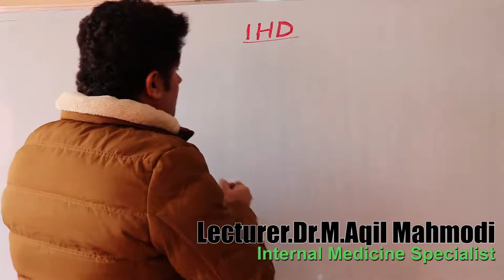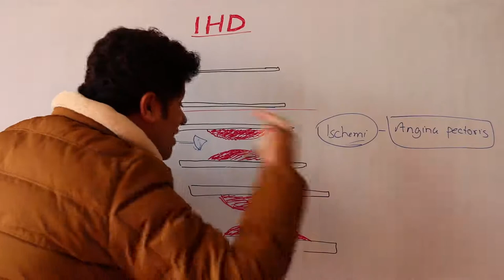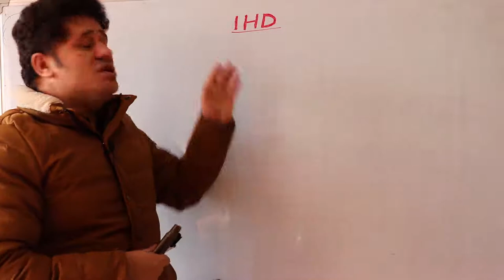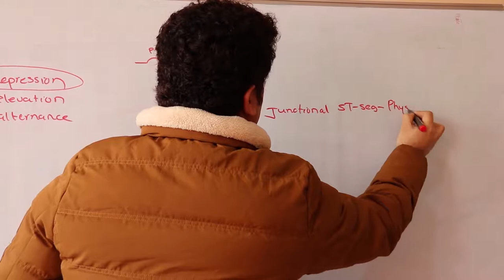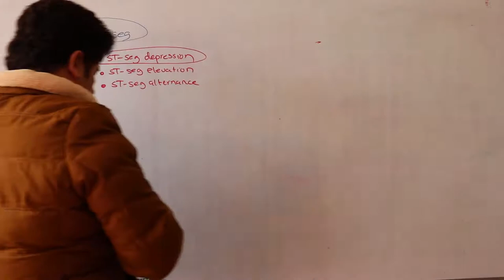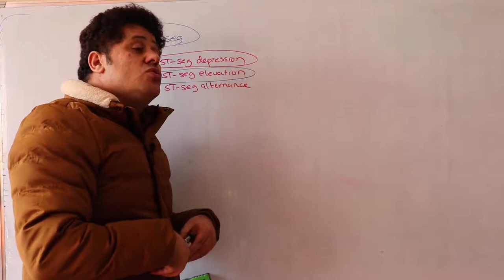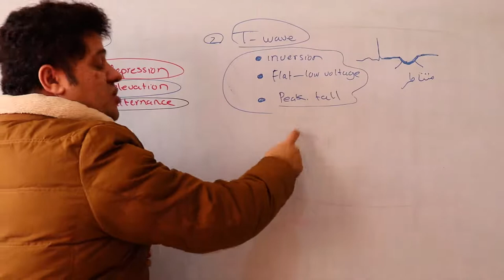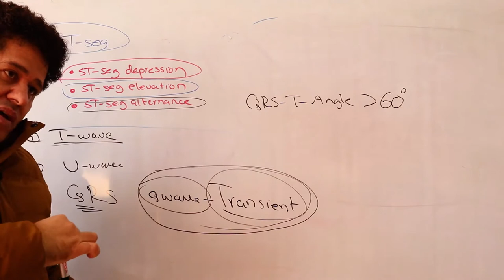ECG changes in Ischemic Heart Disease تغییرات ECG در بیماری قلبی ایسکمیک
داکتر عقیل محمودی
Dr. Aqil Mahmoodi